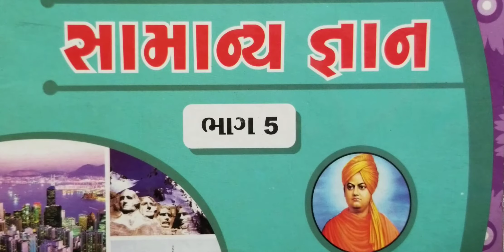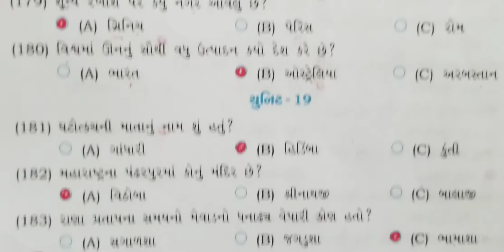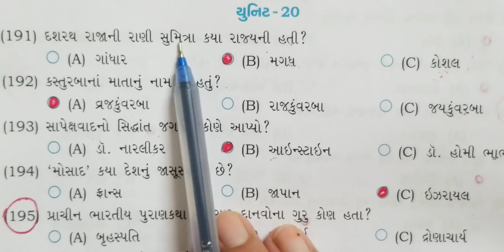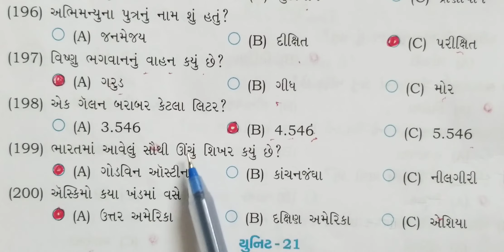ધોરણ-5વિષય-સામાન્ય જ્ઞાન યુનિટ- 18, 19, 20